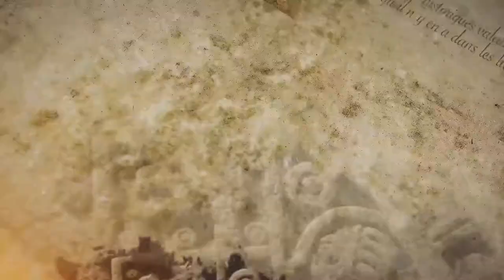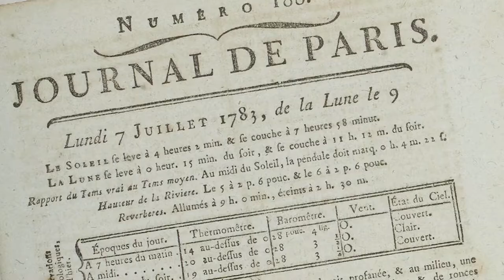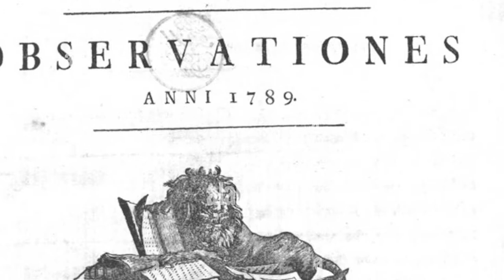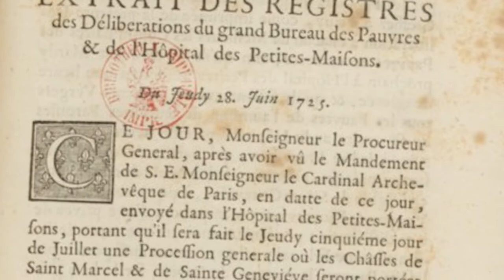Comment Louis XVI faisait Noël en 1783 ?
En cette période quelque peu troublée, il est bon de rappeler que même en des temps pas si lointain, la magie de Noël opérait...

Merci à la chaine Arte d'exister !

•    Recueil général de coiffures de différents gouts à commencer de 1589 à 1778, cité par le comte de Reiset. Lettres inédites de Marie-Antoinette

•    Mémoire de Mme Campan, première femme de chambre de Marie-Antoinette, Mercure de France, 1999.

•     CAMPAN Jeanne Louise Henriette, Mémoires sur la vie privée de Marie-Antoinette, reine de France et de Navarre, Baudouin frères, Paris, 1823.

•     RABARTIN Roland, ROCHER  Philippe, Les volcans, le climat et la Révolution française (1993 - mémoire de l'Association volcanologique européenne, n° 1).

•     AUDINOT Didier, Récits étranges de l'Histoire, Grancher, 2010.

•     GARNIER Emmanuel, Les dérangements du temps : 500 ans de chaud et froid en Europe, Plon, 2010.

•     BALKANSKI Y., MENUT L., Mortality induced by PM2.5 exposure following the 1783 Laki eruption using reconstructed meteorological fields, Nature Communications.

•     PIGAILLEM Henri, Les plus beaux Noëls de l'Histoire, Archipoche, paris, 2021.

Merci à tous d'avoir regardé la vidéo et à bientôt pour de nouvelles aventures !